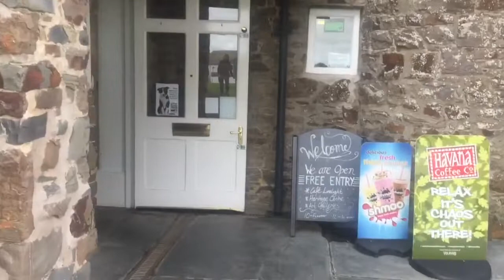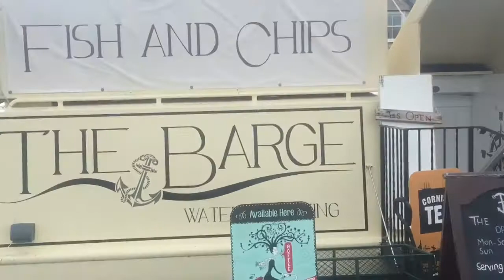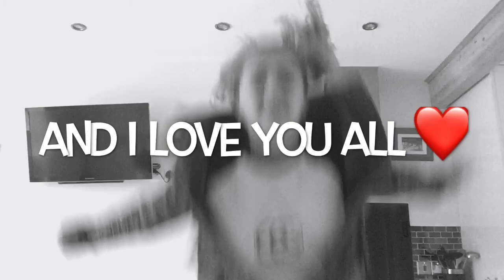Cornwall ~ Day 6 // Shopping in Bude & Beach Exploring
My last full day in Bude! Sad times! Join me as I go gift-shopping around Bude, have my first ice-cream of the holiday and go exploring on the beautiful Summerleaze Beach.